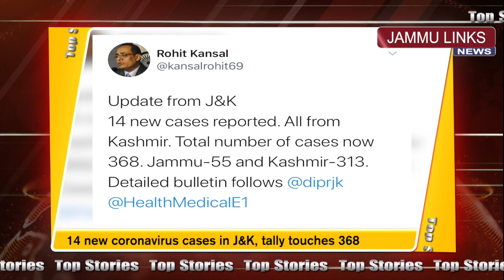Top Stories | 20th April 2020